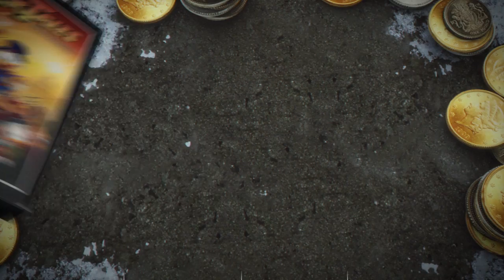DuckTales: Remastered | Himalayas Postcard Video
The quack is back as Launchpad transports you, Scrooge McDuck and his three mischievous nephews to the glorious Himalayas in the latest DuckTales postcard trailer, art and screenshots. DuckTales: Remastered launches next month as a digital download on PSN, Steam and Wii U starting from August 13with the XBLA version arriving on September 11.